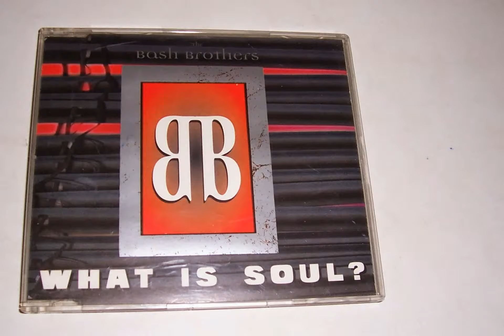BASH BROTHERS CD